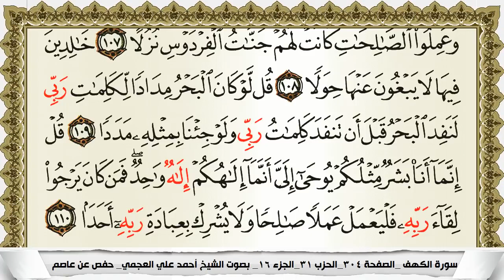سورة الكهف - Surah Al Kahf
قران كريم